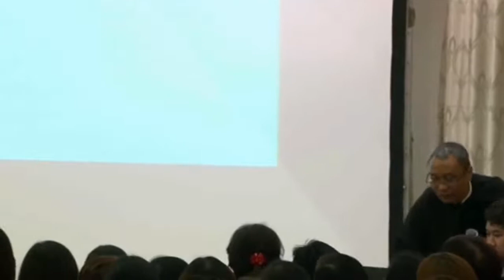NASIHAT bagi KELUARGA | Romo Eko Wahyu, OSC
JESUS LOVE AND BLESS US AMEN.